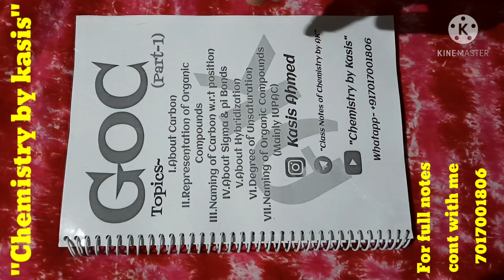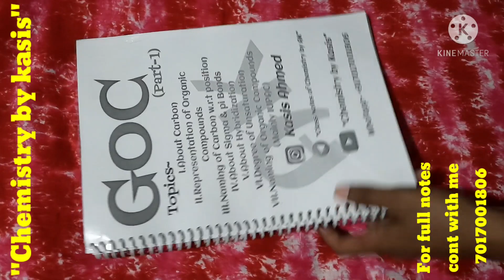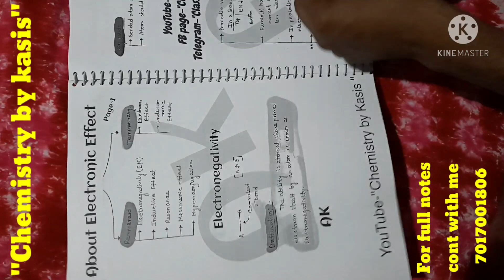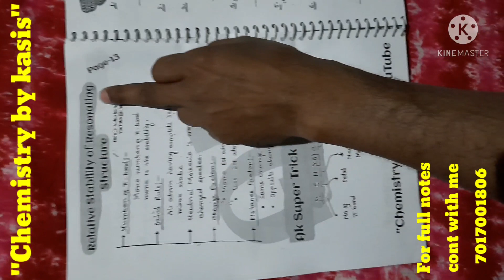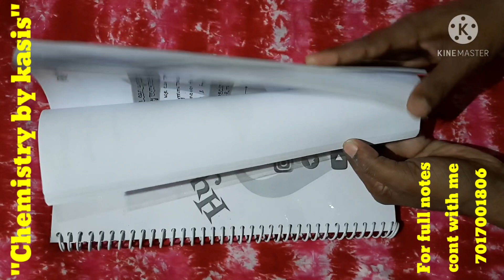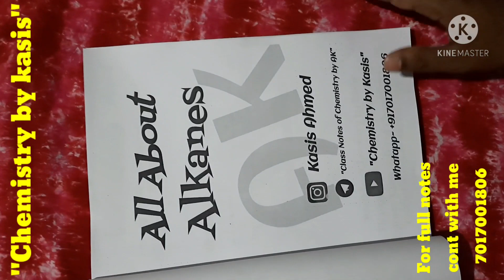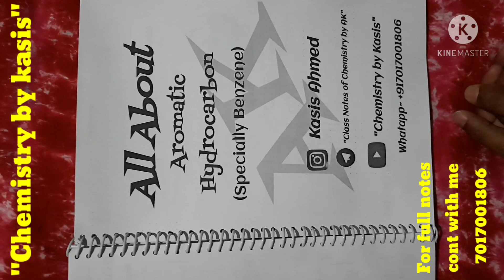Information about Best Handwritten Organic notes for NEET/JEE